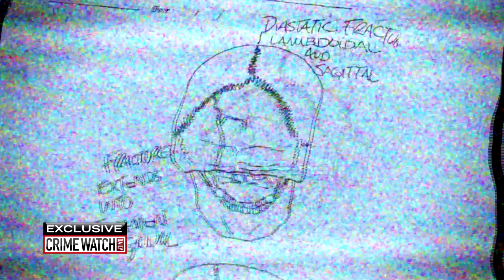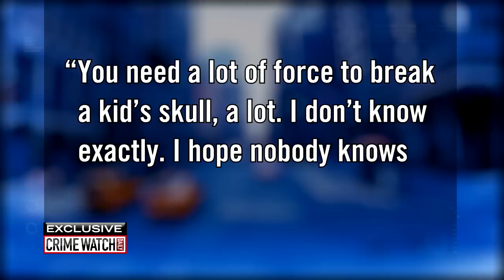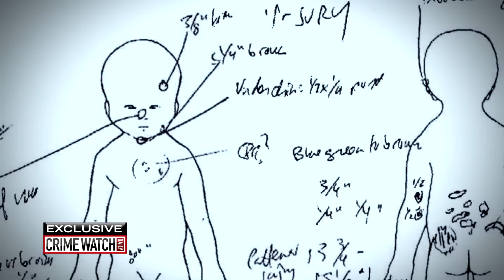Exclusive: Emily Defries speaks out on death of fiance's baby girl (Pt. 2) - Crime Watch Daily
For the first time since that conviction, Emily DeFries tells Crime Watch Daily why she's pointing the finger at an 8-year-old girl.